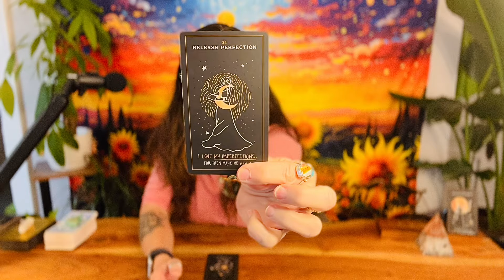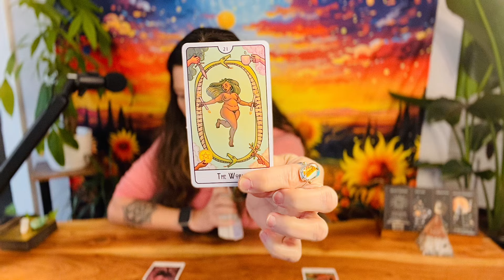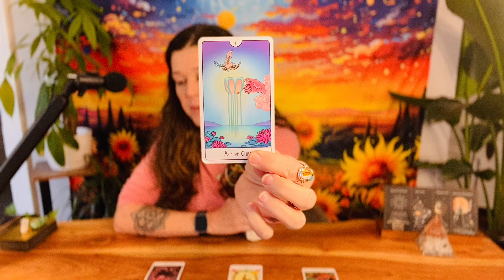SAGITTARIUS ♐︎ “Cha-Cha-Changes! Sweetly Release The Old For The Birth Of The New” APRIL 8TH-15TH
Hi! This guided message is a General+Love+Tarot+Oracle Reading for your Sagittarius Sun/Moon/Rising/Venus placements for: April 8th-15th, 2024.

TAROT & ORACLE DECKS 🔮 I LOVE 💗 & USE:

TAROT 💫

ORACLE✨